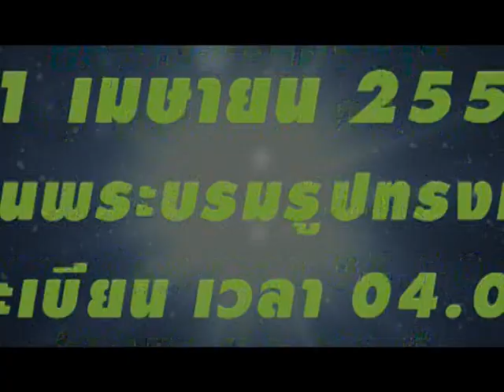Ride FOR Life Speedchannel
ขอเชิญชวนเข้าร่วมทำบุญกับ โครงการร่วมปั่นจักรยานกรุงเทพฯ -- นครปฐม สมทบทุนสถาบันการแพทย์สยามินทราธิราช วันอาทิตย์ที่ 21 เมษายน 2556 เวลา 05.00 ณ ลานพระบรมรูปทรงม้า จัดขึ้นโดย Speed Channel
ขั้นตอนการรับสมัครโครงการปั่นจักรยานสมทบทุนสถาบันการแพทย์สยามินทราธิราช มีขั้นตอนดังนี้
1. กรอกใบสมัครได้ทางบรษัท Speed Channel หรือทาง E-mail โดยผู้ที่สนใจรบกวนฝากอีเมล์ตอบกลับทิ้งไว้ ทางเราจะดำเนินการส่งใบสมัครให้ภายหลัง
2. ชำระเงินผ่านทางธนาคาร ไทยพาณิชย์ จำนวน 399 บาท
หลักฐานที่ต้องส่งกลับ
- ใบสมัคร 1 ชุด
- ใบสลิปโอนเงิน 1 ชุด

สอบถามรายละเอียดเพิ่มเติมได้ที่ 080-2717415